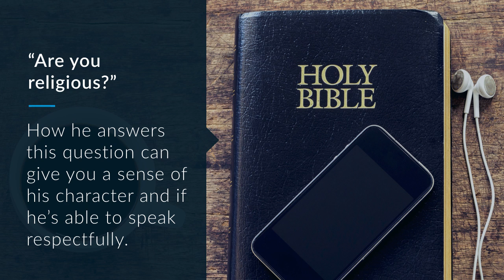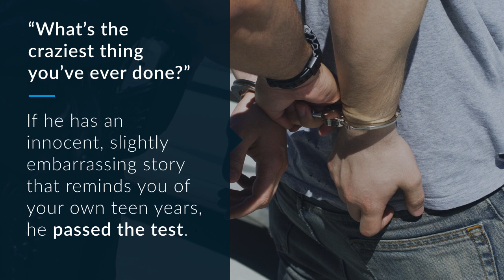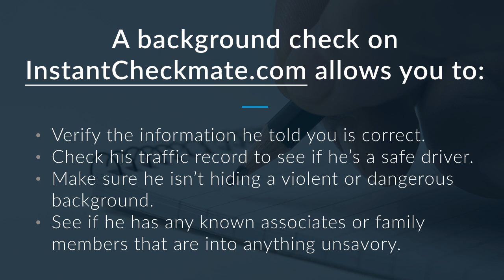10 Questions To Ask Your Daughter's Boyfriend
No parent is ready for their daughter to start dating, but when the time comes you want to be prepared! Here are 10 questions to ask your daughter's boyfriend before he takes her out on a first date.

Once the interrogation is over, be sure to get his full name and phone number. Find out as much as you can about the guy who will be responsible for your little girl by performing a background check on InstantCheckmate.com!